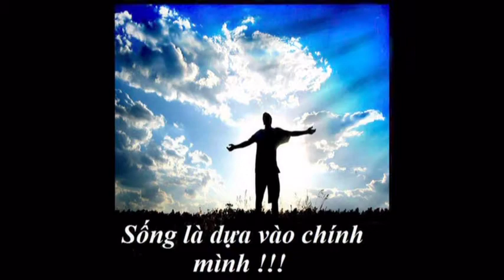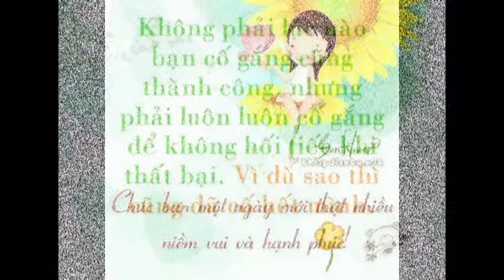*Giúp Anh Trả Lời Những Câu Hỏi*